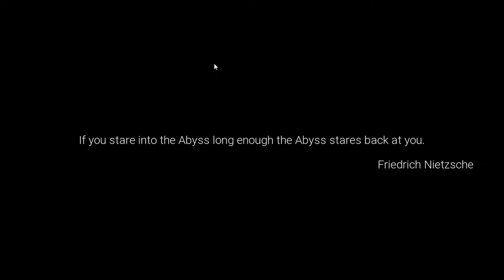Do you believe in ghost???|Silent Breath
Please make sure to like and sub!!! LETS GOOOOO!!!